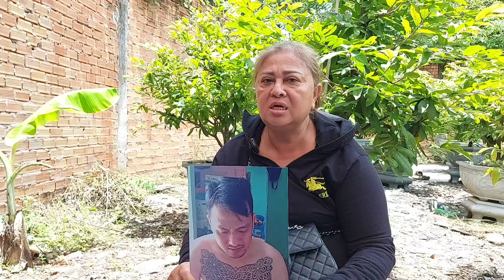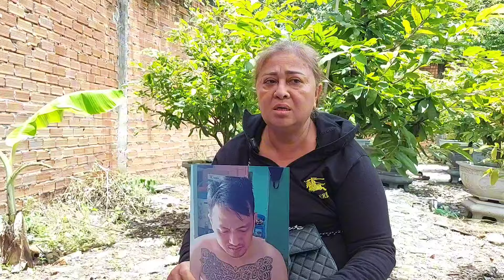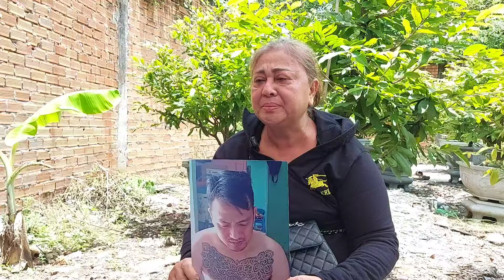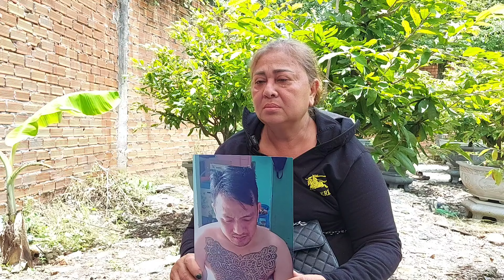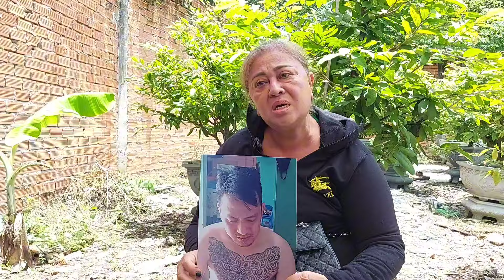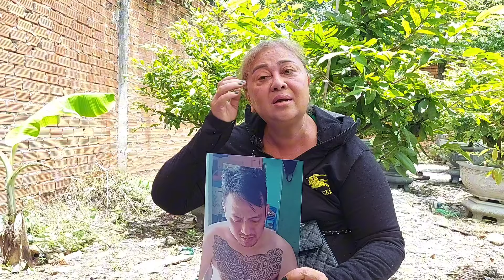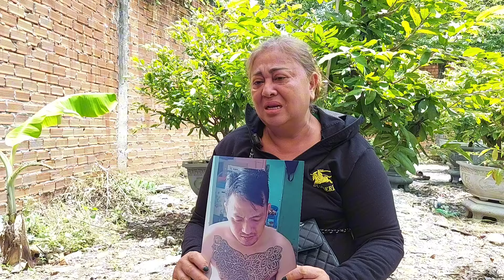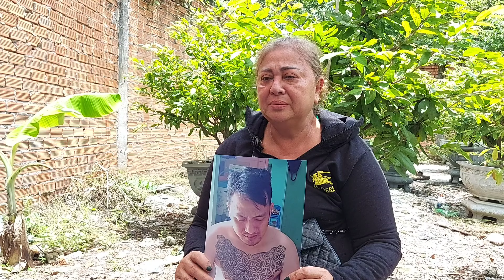CON TRAI TỪNG LÀM GIÁM ĐỐC, VŨ CÔNG ĐI ĐÁM CƯỚI TỚI NAY CHƯA VỀ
yenngan hiepsinguyenthanhhai bạn đến với kênh " YÊN NGÂN ", với tiêu chí luôn mang lại những video hay và ý nghĩa về cuộc sống thường nhật, xung quanh chúng ta để cùng nhau suy ngẫm, thư giãn và giải trí sau những bộn bề cuộc sống. Rất mong được sự ủng hộ của quý vị và các bạn